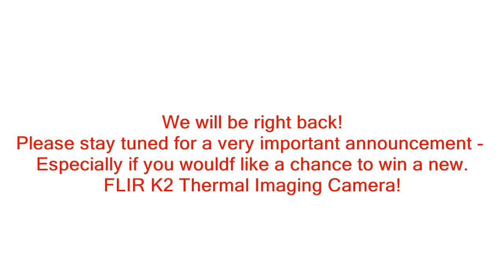Episode 5 -14 With Gamaliel Baer E.D. Part II Resilience & Leadership in the Fire Service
It is our pleasure to welcome back, Gamaliel Baer, E.D., to “5-Alarm Task Force,” as we continue the discussion, we began in Episode 5-12. Dr. Baer’s dissertation dealt with overall health and wellness of the fire service today and, into tomorrow.

In our current episode, “G,” as he is called, defines for us, the most important definitions and applications of resilience and leadership. And while these two terms can be used in numerous industries, our discussion takes us deep into the fire service. Moreover, we learn about the differences between the terms, “leadership” and “management.

If you have that key interest for and are ready to become a leader in your fire service, you will want to hear this episode.

FULL DISCLOSURE: Dr. Baer will return for Part III of this series, sometime in February. The date will be announced as soon as it is confirmed.